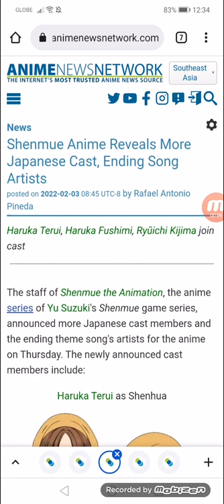Shenmue Anime Reveals More Japanese Cast, Ending Song Artists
Haruka Terui, Haruka Fushimi, Ryūichi Kijima join cast